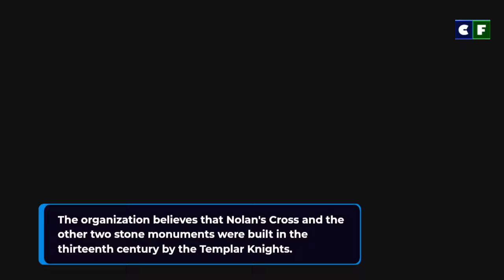Curse of Oak Island: Season 11 Episode 18 Reveal Alex and Marty's Norse Connection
What happened in the recent episode of The Curse of Oak Island? Learn about the recent episode "May the Norse Be With You" briefly in this video, including everything they found relating to the Vikings.

Source: Instagram/Facebook